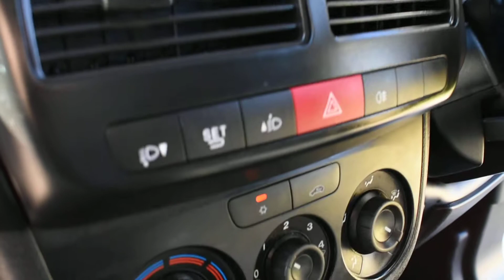2016 Vauxhall Combo 2300 L2 Sportive in Polar White